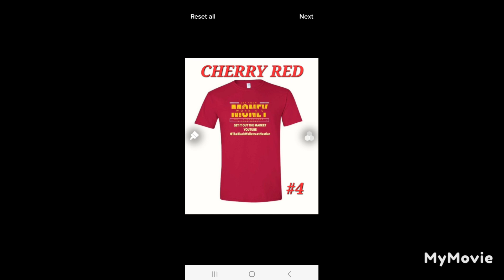HOT OPTION PLAY OF THE DAY